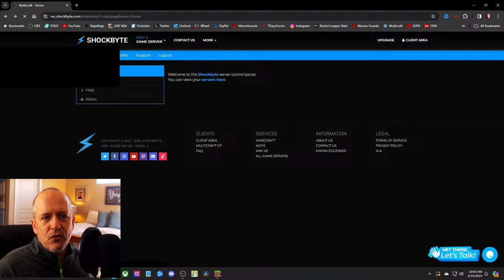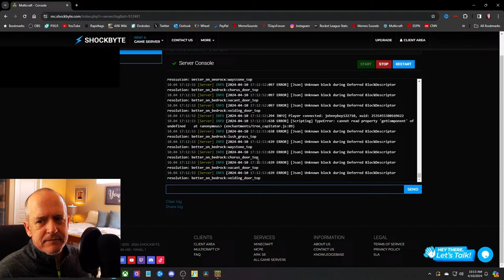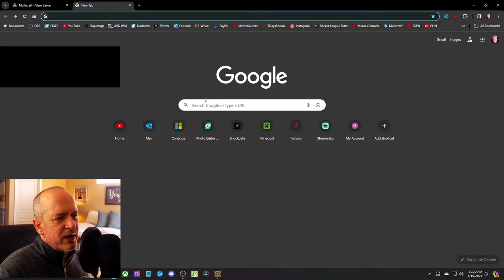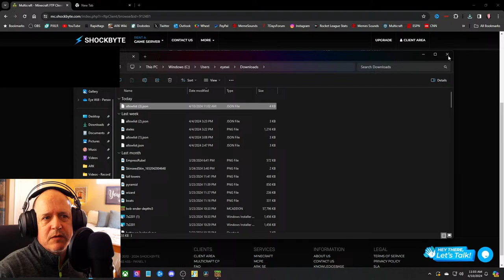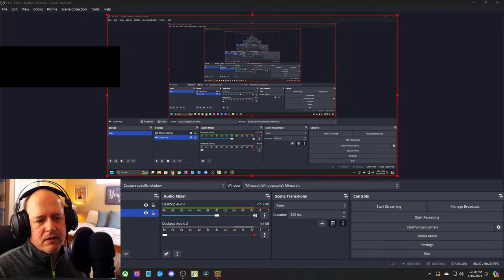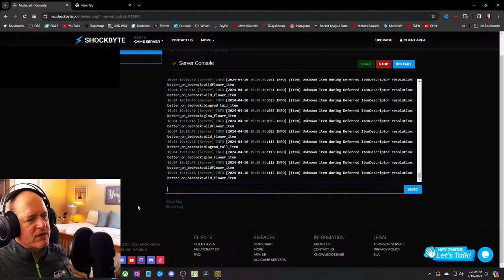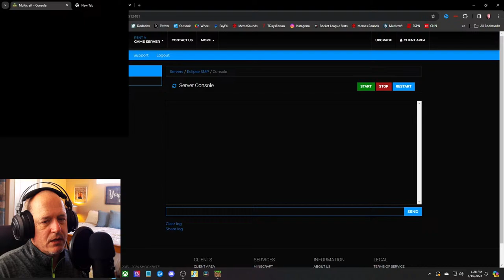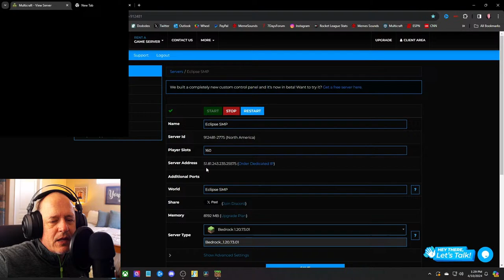Free to Play Minecraft SMP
Welcome Everyone! Please LIKE for more Minecraft. This is the start of our SMP server. It does have a major add-on called Better on Bedrock. You're welcome to join us. Then, all I need is your Minecraft Bedrock gamertag, so I can invite you. Hope to see you soon!

Channel is Family Friendly. Content is Rocket League (Playing With Viewers), Minecraft & Minecraft Tutorials, but also additional games we like to play, plus reactions and some other humorous throw-ins. It's free, so you have nothing to lose. LET'S GOOO!!!

// Video & Audio
Recorded & Streaming on OBS
Video/Audio edited with Davinci Resolve